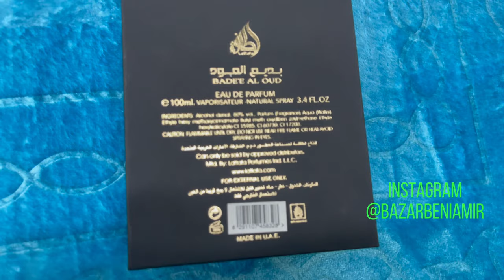Unboxing Bade'e Al Oud Oud for Glory de Lattafa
Bade'e Al Oud Oud for Glory de Lattafa Perfumes es una fragancia de la familia olfativa Ámbar Amaderada para Hombres y Mujeres. Esta fragrancia es nueva. Bade'e Al Oud Oud for Glory se lanzó en 2020.

- Notas de Salida
 azafrán, lavanda y nuez moscada;

- Notas de Corazón
 madera de oud y pachulí

- Notas de Fondo
madera de oud, pachulí y almizcle.

Parfum de los emiratos árabes fabricado por la empresa Lattafa
disponemos de algunos perfumes mas de la marca como, raghba, raghba wood intense, oud for glory etcc,

Se hacen envíos a todas partes de España.